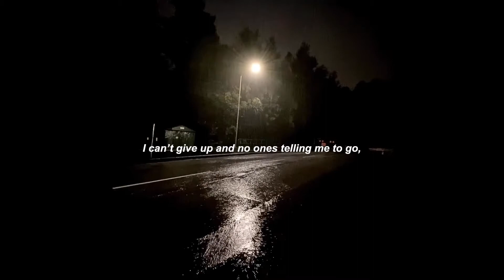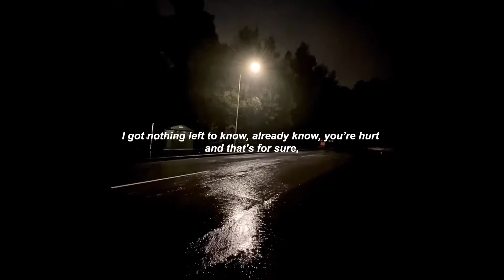A.O.LEARY - Remember Me [Lyric Video] (prod. CapsCtrl)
Available on,

Recorded: Stockholm, Sweden
Album cover: Aaron O’Leary
Prod: CapsCtrl

Lyrics,

Remember me, I told you when we were afar,
I'm in a state yeah I'm going back and forth,
I don't know if you're true or you're false,
I can't give up and no one telling me to go,

Remember then, when we were lovers and not friends,
I miss you now and every minute that we spent,
I wanna know everything in your head,
I wanna know, will love me right again,

Everything is going down in the drain,
I feel the love but don't wanna feel the pain,
I beg to God if you were here, I can dream,
I beg to her if you weren't there, I would sink,

Everything is going down as we speak,
Clouds they move but then they vanish in a week,
Night it falls but then it comes back again,
Everyday I've been thinking of your name,

fall out with me yeah that's a curse on your soul,
Everyone speaks but they don't even think it through,
Your eyes they glow, I said when we talking first,
I beg my soul, if love was bombs, I would burst,

I got nothing left to know, already know, you're hurt and that's for sure,
You got nothing left to do, just hold it through, and you'll be something new,

Ooh,

A.O.LEARY 2021

2021 Denounced